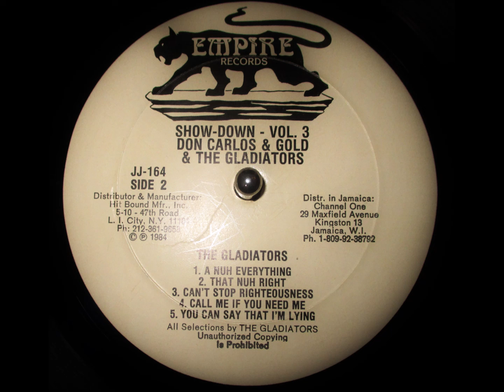The Gladiators - You Can Say That I'm Lying